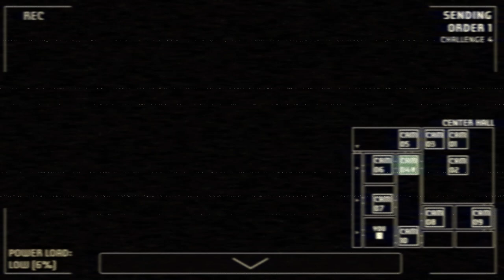Hating Chica even more | A Bite at Freddy's